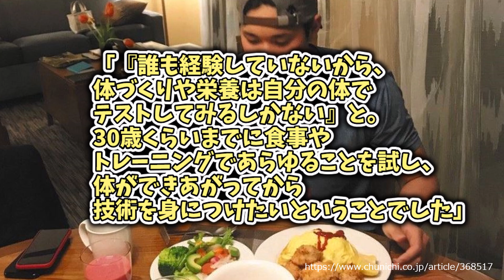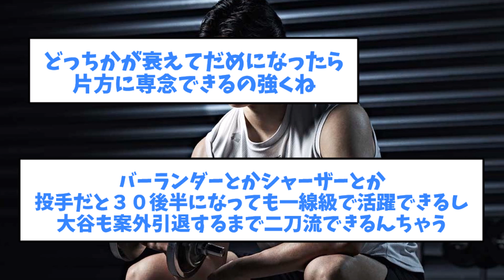【まだ完成じゃなかったのか】大谷翔平(28歳)「肉体は30歳で完成させる。そこからは技術を磨いていく」【5chまとめ】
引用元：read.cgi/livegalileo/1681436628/